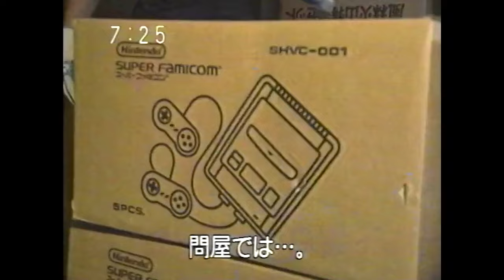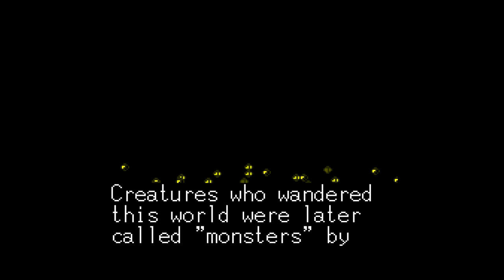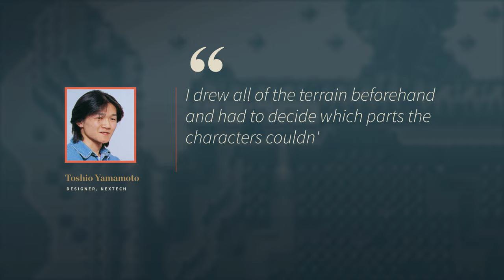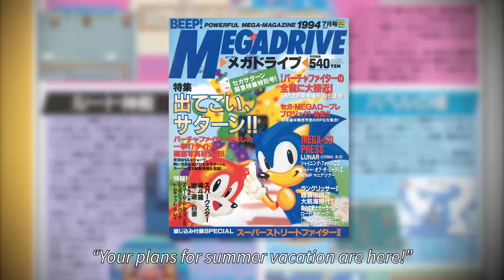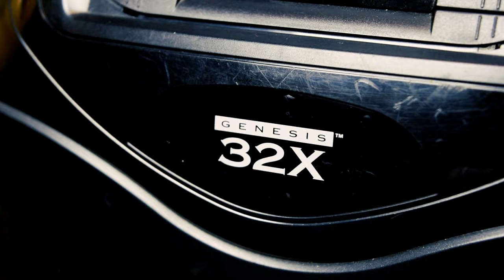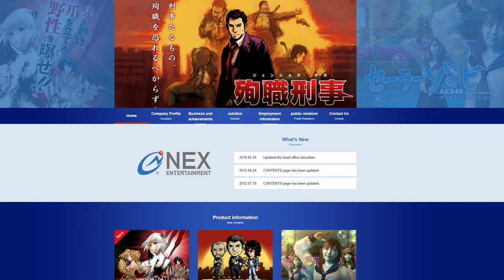Crusader of Centy: SEGA's Zelda Clone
In 1994, Sega launched the Mega Role-Playing Project to compete with Nintendo's RPG lineup. The first game from the project was Crusader of Centy, a Zelda clone! The game was called Shin Soseiki: Ragnacenty in Japan and Soleil in Europe. Learn more about its creation and legacy.